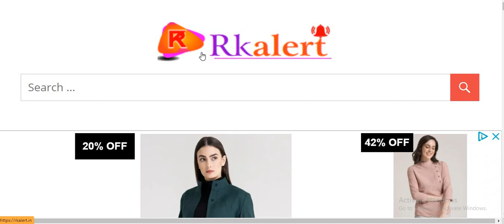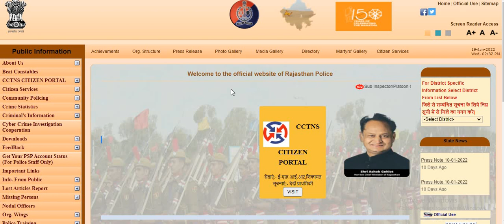Rajasthan Police Constable Exam Date 2022। राजस्थान पुलिस परीक्षा तिथि।Raj.Police Exam Date 2022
राजस्थान पुलिस कांस्टेबल परीक्षा तिथि घोषित Raj Police Written Exam Date 2021 raj police exam date

Rajasthan Police Exam Date 2021| Rajasthan Police Constable Exam Date 2021 | Raj Police Exam Kb Hoga

Raj Police Constable Written Exam Date Admit Card Name Wise
Raj Police Exam Date Check & Admit  Card Download -

Rajasthan Police Constable Exam Date 2021 Rajasthan Police Constable Exam Date 2021 Rajasthan Police Constable Exam Date 2021

Raj Police Constable 2021 Admit card 2021

Rajasthan Police Admit Card Name Wise Raj Police Constable Driver Exam Permission Letter Police. Rajasthan.Gov.In

Rajasthan Police Admit Card Name Wise Raj Police Constable Driver Exam

राजस्थान पुलिस कांस्टेबल परीक्षा तिथि घोषित- ब्रेकिंग न्यूज़ || Rajasthan Police Exam Date today News